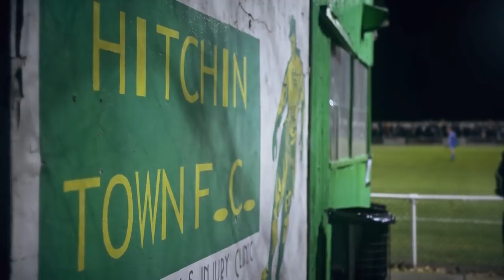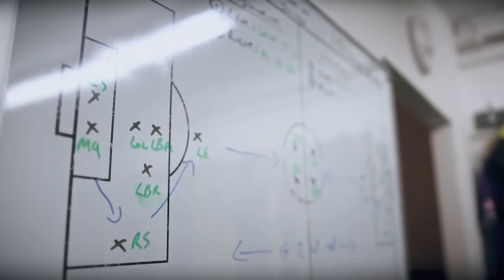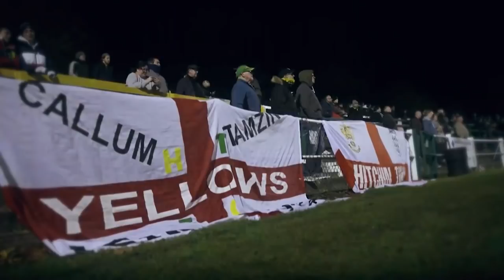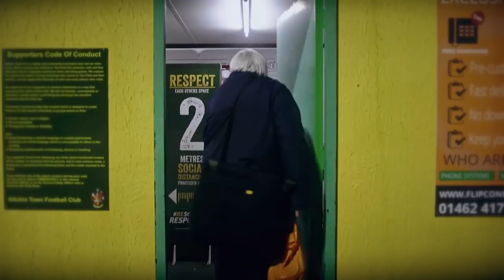Crunching tackles & fiery exchanges 🤬| Behind The Scenes on a Match Day with Hitchin Town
We were invited to Hitchin Town just before lockdown to experience a matchday in the highest tier of football where fans were allowed into the stadium.

Their game against Royston Town was a heated affair - with big tackles, fiery exchanges and animated managers on both touchlines.